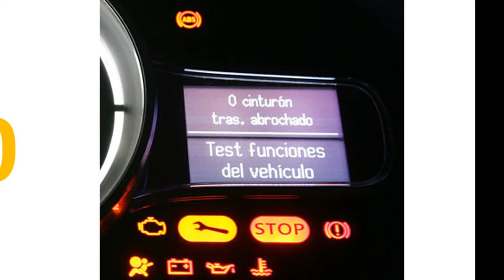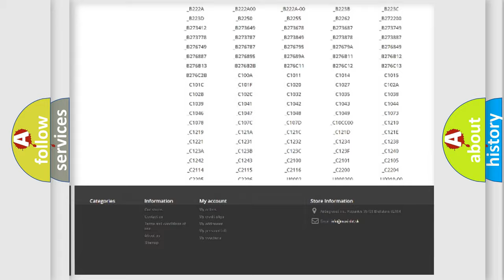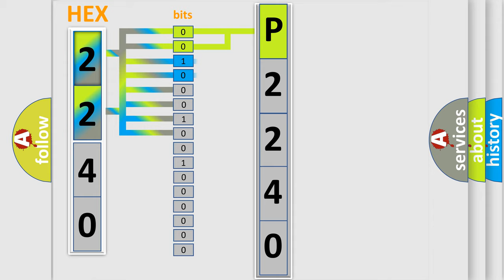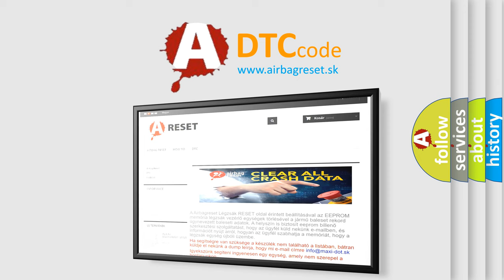DTC Dodge P2240 Short Explanation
Contents:
0:21 Basic DTC analysis according to OBD2 protocol standard.
1:48 Insight into programming
2:58 A diagnostically understandable description of the Diagnostic Trouble Code
3:05 Basic error definition

Make:
Dodge
Code:
P2240
Definition:
Lost Communication with Brake System Control Module
Description:
Problem with CAN communication between the skid control ECU assembly and power management control ECU (CAN communication system malfunction)
Cause: